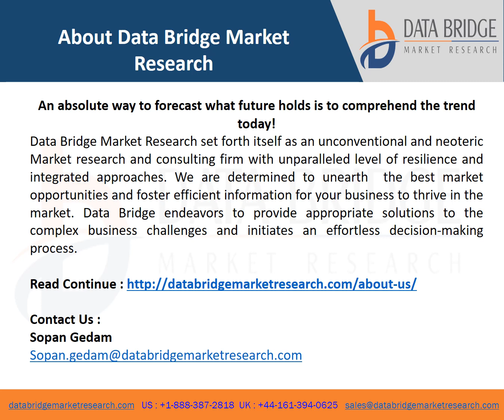Egypt Uninterruptible Power Supply UPS Market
The uninterruptible power supply (UPS) market is growing with a CAGR of 6.8% in the forecast period of 2021 to 2028 and is expected to reach USD 35,530.03 thousand by 2028. An uninterruptible power supply (UPS), also known as a battery backup, provides backup power when your regular power source fails or voltage drops to an unacceptable level.